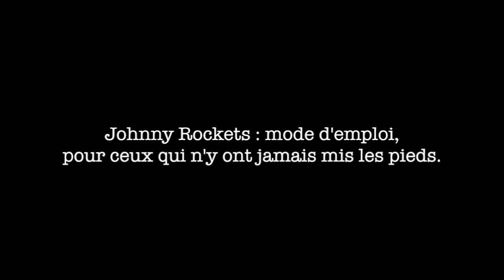Johnny Rocket in Bali